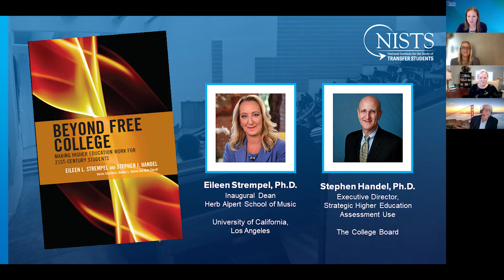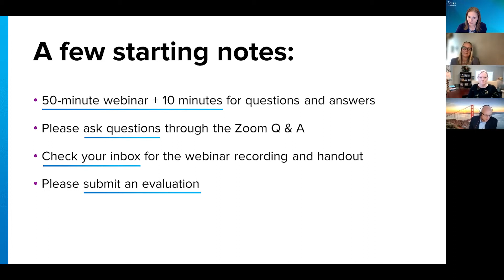Beyond Free College: Making Higher Education Work for 21st Century Students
What does it mean to be a transfer advocate when the idea of “free college” is central to the current national debate about the role of higher education in strengthening our democracy and the lives of our students? In this one-hour webinar, Eileen Strempel and Stephen Handel will converse with Janet Marling about their new book, Beyond Free College: Making Higher Education Work for 21st Century Students. The authors will highlight their research and programmatic findings, including specific strategies transfer advocates can use to better serve their students. They will also provide a checklist of programs, activities, and services that are helpful in our post-COVID world. As we prepare to welcome students this fall, and as we strategize about how to effectively recruit transfer students in the future, it is imperative that we adjust to meet the needs and expectations of the “neo-traditional” individuals who will increasingly populate and sustain our institutions. Join us to learn more!

This webinar was recorded on Wednesday, June 30, 2021. ​

Speakers:
Eileen Strempel, Ph.D.
Inaugural Dean, Herb Alpert School of Music at the University of California, Los Angeles

Stephen J. Handel, Ph.D.
Executive Director, Strategic Higher Education Assessment Use at the College Board

Janet L. Marling, Ph.D.
Executive Director at the National Institute for the Study of Transfer Students